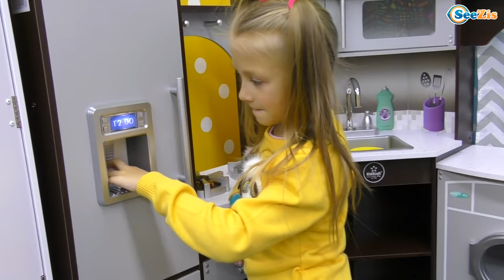Yaroslava Pretend to Play with DELUXE Kitchen Toy Set Family Kids Vlog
Hello boys and girls! Today Yaroslava pretends to play with DELUXE Kitchen Toy Set in the Family Kids Vlog! You will meet new kitchen items, toy food, fruits, and vegetables. Yasya will show how to cook, wash the dishes, use a cooker and other kitchen staff! Let's play together with Yaroslava on our channel right now!

Our team:
Producer: Kushnir Vitaly
Artist: Kushnir Yaroslava
Singer: Duplyakina Vitalyna
Cameraman: Kushnir Vitaly
Copyright: SeeZis Media